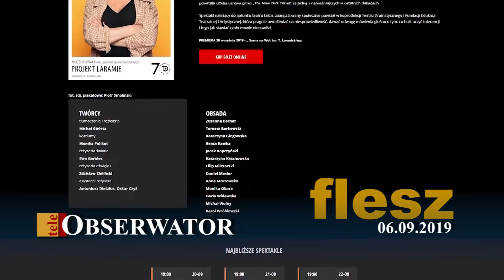teleObserwator Flesz 06.09.2019